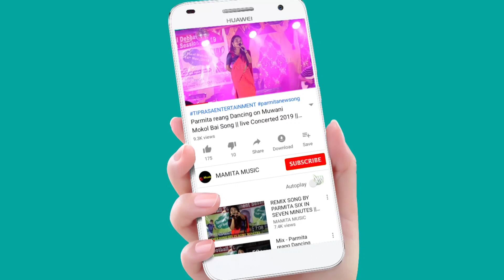MR. & MISS FRESHER OF HOLY CROSS COLLEGE || HOLY CROSS COLLEGE ST FRESHERS' CUM CULTURAL MEET 2022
HOLY CROSS COLLEGE ST FRESHERS' CUM CULTURAL MEET 2022
At:-Rabindra Bhavan Hall.1
Date:-05/11/2022

Original credit:-
Video Link:-

Copy Cover:-
Kaubru song
Kau bru
program video
Kokborok song
salka debbarma
Live performance
new song